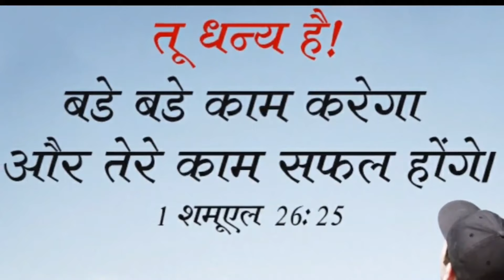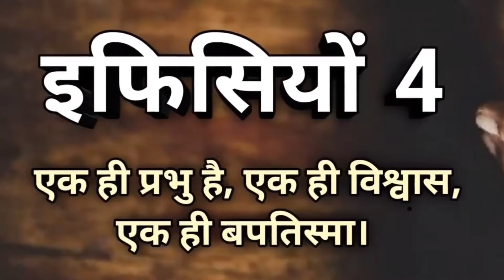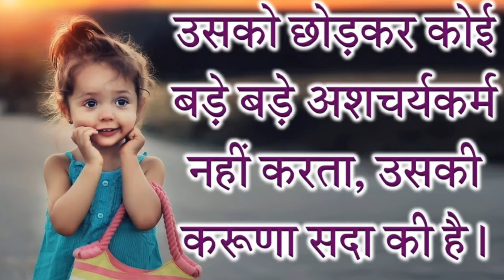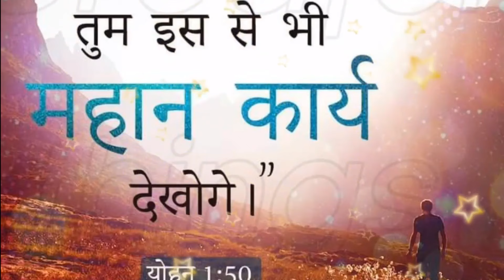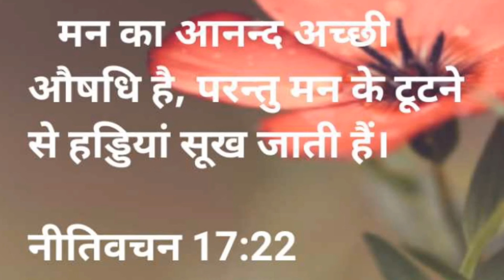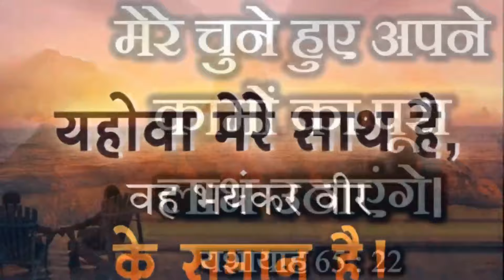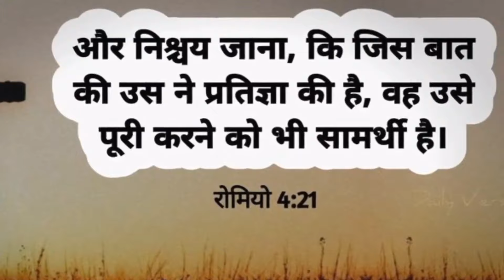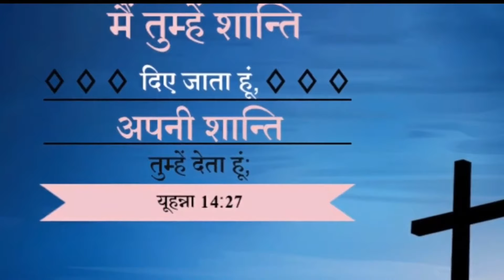🔥Night Prayer.यीशु मसीह से प्रार्थना करें .बड़े बड़े काम सफल होंगे .Pita Parmeshwar Ki Prarthna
NOTE:- ALL THE IMAGES AND PICTURES SHWODE IN THE VIDEO BELONGS TO THE RESPECTED OWNERS AND NOT ME.. I AM NOT THE OWNER OF ANY PICTURES SHWOED IN THE VIDEO.